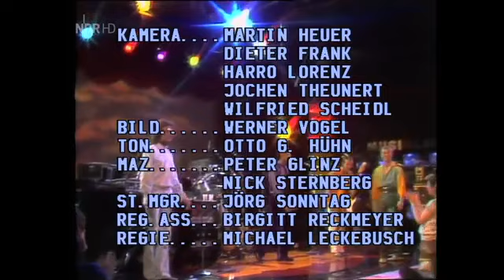DAVID BOWIE - May 30th 1978 Pro Shot Excellent Quality (2022)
01. Sense of Doubt
02. Beauty and the Beast
03. Heroes
04. Stay
05. Jean Genie
06. TVC 15
07. Rebel Rebel
This is strictly for non-profit and educational purposes and to promote the artist(s) concerned. This is an act of fair usage as described by the Copyright Offices, therefore, a dispute should not occur over this video.